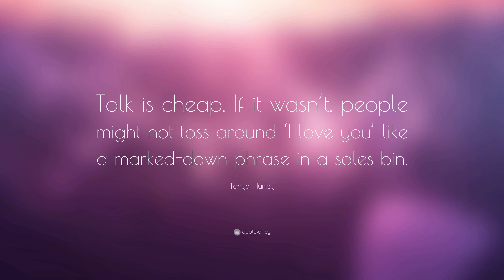TOP 20 Tonya Hurley Quotes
“Life sucks, then you die. Then it sucks again.”
— Tonya Hurley (00:00)

“If you expect nothing, you can never be disappointed.”
— Tonya Hurley (00:07)

“It was like death by a thousand paper cuts.”
— Tonya Hurley (00:14)

“I love you, but i’m not fall in love with you.”
— Tonya Hurley (00:21)

“If you expect nothing, you can never be disappointed. Apart from a few starry-eyed poets or monks living on a mountaintop somewhere, however, we all have expectations. We not only have them, we need them. They fuel our dreams, our hopes, and our lives like some super-caffeinated energy drink.”
— Tonya Hurley (00:28)

“We are often so distracted by the internal war between what we want to do and what we have to do that we overlook what we need to do.”
— Tonya Hurley (00:35)

“The success or failure of any relationship depends not just on how we feel about each other, but on how we make each other feel about ourselves.”
— Tonya Hurley (00:42)

“Being in love with someone who doesn’t even know that you exist isn’t the worst thing in the world.”
— Tonya Hurley (00:49)

“I never understood why you tried so hard to fit in, when you were obviously meant to stand out.”
— Tonya Hurley (00:56)

“A true friend is someone who is always there for you, with no agenda other than the friendship itself. We rely on our friends to lift us up in bad times, to keep us grounded in good times, but most importantly, to be there for us when we need nothing at all.”
— Tonya Hurley (01:03)

“If you want sympathy, look for a friend, but if you want honesty, an enemy might be the best friend you ever had.”
— Tonya Hurley (01:10)

“We don’t miss what we never had, but we miss terribly things we almost had. And we miss things we used to have most of all. Through we hope and pray for our relationships, our looks, and our lives to improve, having more also means having more to lose.”
— Tonya Hurley (01:17)

“Now I lay me down to sleep, I pray the Lord my soul to keep. And if I should die before I awake, I pray the popular attend my wake.”
— Tonya Hurley (01:24)

“You can’t have it both ways. Love is too powerful to hide for very long. Deny it and suffer the consequences. Acknowledge it and suffer the consequences. Revealing it can either be shameful or it can be liberating. It is for others to decide which it will be.”
— Tonya Hurley (01:31)

“The only reason to live is to love and the only reason to love is to live.”
— Tonya Hurley (01:38)

“And though the symptons of lovesickness may be many, they all share a single cause and single cure: you.”
— Tonya Hurley (01:45)

“Breaking free, or not, is usually determined by whether you want to get somewhere slowly or nowhere fast.”
— Tonya Hurley (01:52)

“You can only get outside yourself by looking inside.”
— Tonya Hurley (01:59)

“Regret; The saddest word in the English language.”
— Tonya Hurley (02:06)

“Talk is cheap. If it wasn’t, people might not toss around ‘I love you’ like a marked-down phrase in a sales bin.”
— Tonya Hurley (02:13)